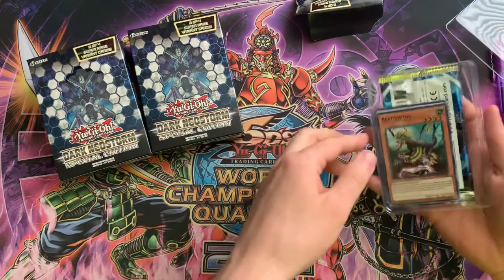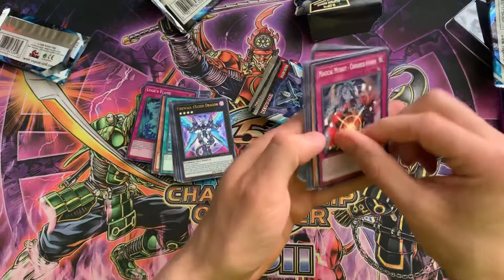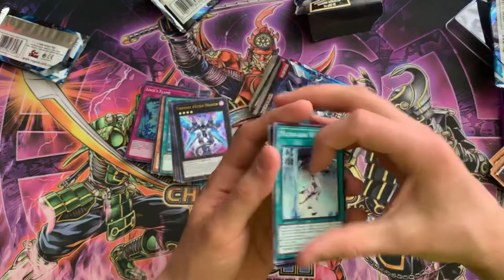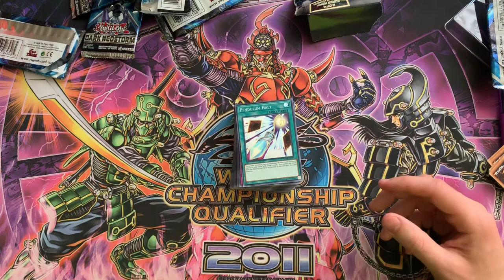Yu-Gi-Oh! Fastest LART promo pack opening ever!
Sorry guys, I’m tired!